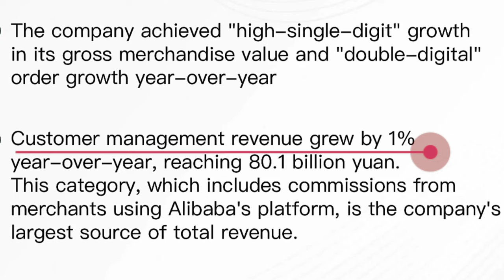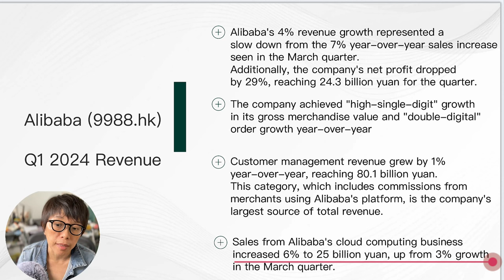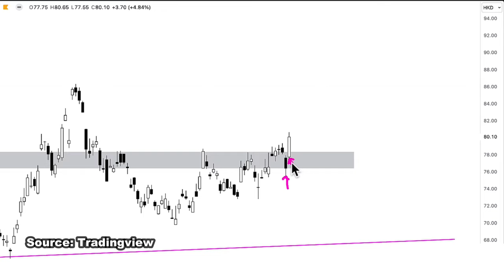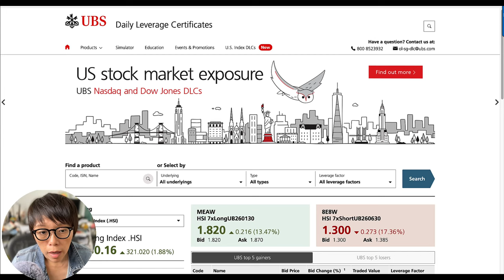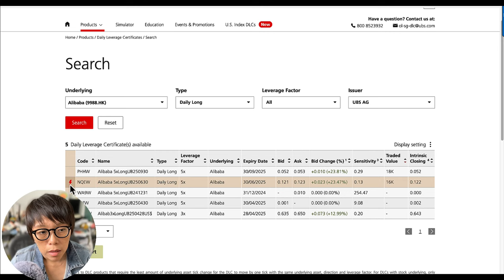Alibaba in 2024: Earnings Disappoint, But Stock Price is UP!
Alibaba's Q1 earnings fell short of expectations, but the stock is defying gravity. What's driving this unexpected surge? We analyze the key factors behind the market's optimism, assess the sustainability of the rally, and discuss about how to do short term trading and some key turning points.

Demonstrated how to use DLCs for short term trading.

00:00 Introduction
00:22 Alibaba Q1 2024 Revenue
01:16 Alibaba Chart
03:18 DLCs
04:33 Ending remarks